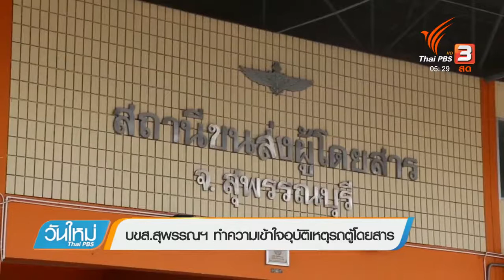บขส.สุพรรณฯทำความเข้าใจอุบัติเหตุรถตู้โดยสาร